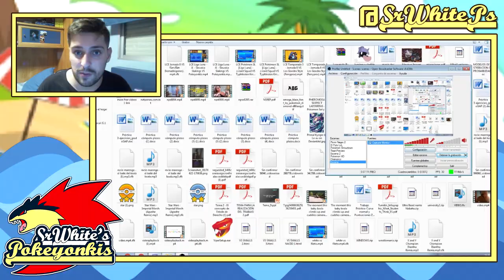LCE | MAGEARNA DOUBLE DANCE | SrWhite vs Archie Team Aqua | Jornada 10 LCE Pokémon T3 Liga Luna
¿Cómo jugar contra mi?
Mi ID en Pokémon Showdown es SrWhitePS, si alguna vez me veis por Showdown podemos echar un combate además de que iré avisando por Twitter cuando me conecte para que juguemos juntos. Actualmente no apoyo ningún servidor.

¿Cómo tienes el pene?
ENORME.